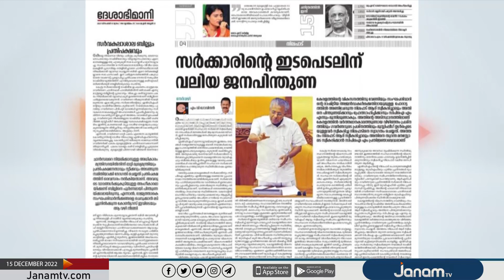ലീഗിനെ പുകഴ്ത്തി വീണ്ടും എംവി ഗോവിന്ദന്‍| JANAM TV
സിപിഐയെ തള്ളിയും ലീഗിനെ പ്രകീർത്തിച്ചും സിപിഎം സംസ്ഥാന സെക്രട്ടറി എം വി ഗോവിന്ദൻ | JANAM TV

NEWS ANCHOR :NANDHU SEKHAR, KEERTHANA